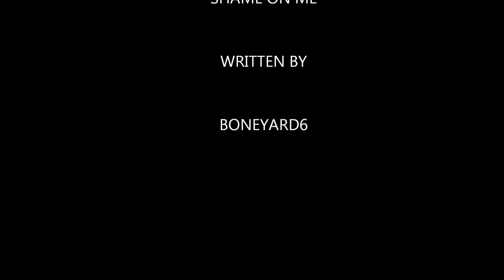famous couple breakups.wmv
famous couple breakups.Hope you like this oringinal song.